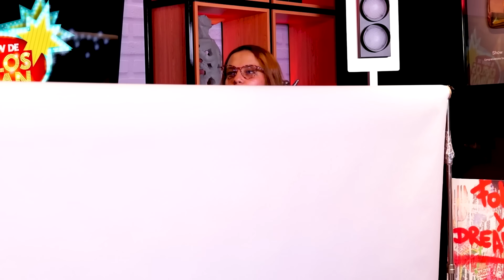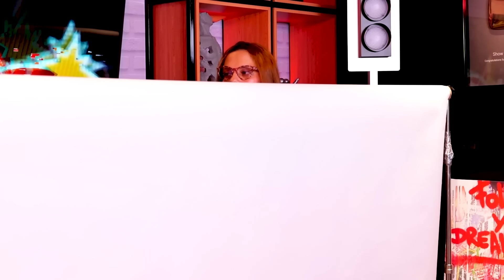MEJORES AMIGOS SE VEN COMPLETOS POR PRIMERA VEZ!!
RETO DE QUEDARSE DETRÁS DE UNA CORTINA Y VER COMPLETO A SU MEJOR AMIGO O AMIGA.  ¡Esto debe ser un RÉCORD DEL MUNDO! ¿Cuánto hubieses durado en este reto con tu “bff”? Si crees que pudieses haber ganado, dale "me gusta" a este video y comenta "¡segunda parte conmigo!".

MIRA EL ÚLTIMO EN SALIR DEL BOTE GANA $10,000!!! 👇🏼🤑
 *Challenge*